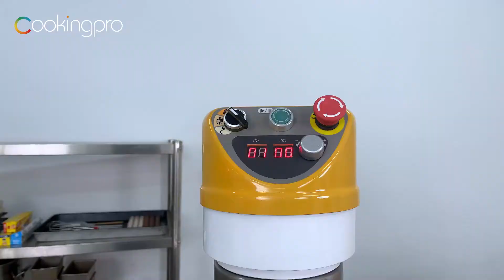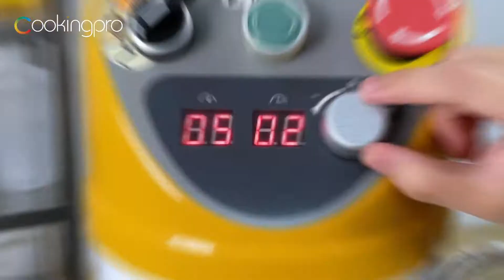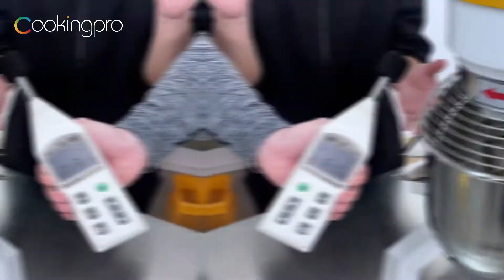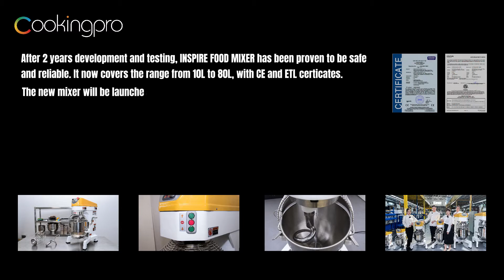INSPIRE FOOD MIXER - BX series （from 10L to 80L）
◇For Flavors Creation
Multiple Speeds Available
Wider Speed Range Available
To Memory Your Favorite Speed
Timer Function
◇For Better Quality
Resistant to Voltage Fluctuations
Lower Heat Output
Moisture and Corrosion Resistance
◇For Better User Experience
Lower Noise
Low Learning costs
Easy Maintenance